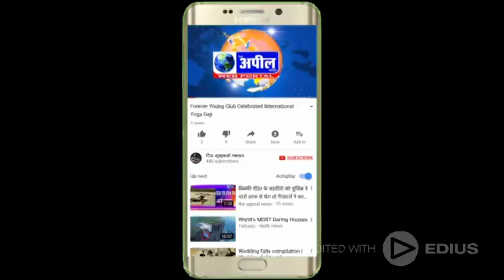बठिंडा जेल में से 11 मोबाइल हुए बरामद | The Appeal News Paper